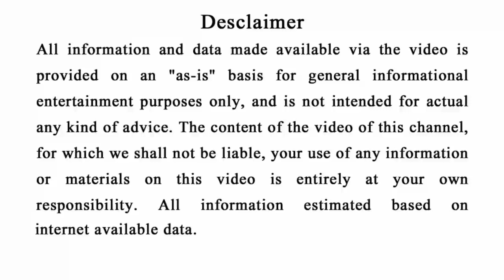ନୂଆବର୍ଷ 2020 ରେ ଏହି 3ଟି ରାଶିରେ ଭୟଙ୍କର ଘଟଣା | odia horoscope 2020 | new year rasifala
Ahi video re apanamane janiparibeki new year 2020re ahi 3ti rasire bhayankara ghatana.

odia bayagita
odia sadhubani
odia anuchinta
odia tips
odia vastu tips
vastu bichara
odia nitibani
Odia online
Odia bohu
Durga stv
Smile family odia
Bernali odia
Odia horoscope 2020
Zodiac sign prediction 2020